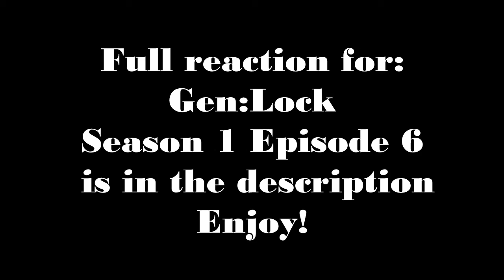PickleP || Gen:Lock Season 1 Episode 6 FULL REACTION {redirect}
(fandom)

Have a request? Put it in the comments!